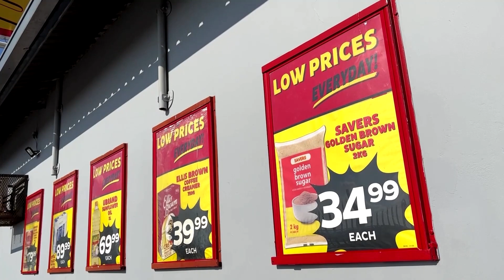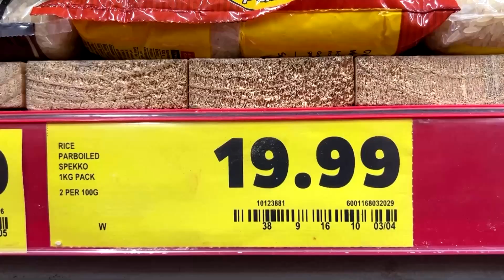SOUTH AFRICA ECONOMY RATES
The South African Reserve Bank is expected to increase the repo rate.